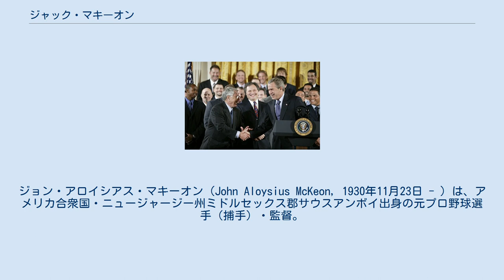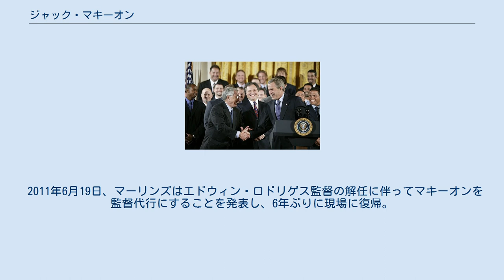ジャック・マキーオン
シートン・ホール大学出身の野球選手
ミネソタ・ツインズ関連人物
ジョン・アロイシアス・マキーオン（John Aloysius McKeon, 1930年11月23日 - ）は、アメリカ合衆国・ニュージャージー州ミドルセックス郡サウスアンボイ出身の元プロ野球選手（捕手）・監督。
ニックネームは、GM時代に積極的にトレードを敢行していたことから、トレーダー・ジャック。
 名前については、ジャック・マッキーンと表記されることもある。
 1949年に捕手としてピッツバーグ・パイレーツと契約。
兵役に就いた1951年を除き、10年間マイナーリーグでプレイ。
1955年からは選手兼任監督としてマイナーリーグの監督に就任。
マイナーリーグの監督を17シーズン務めた。
その間に1965年から1967年にかけてミネソタ・ツインズのスカウトを務めた。
 1973年から1975年にかけてカンザスシティ・ロイヤルズ、1977年と1978年はオークランド・アスレチックス、1988年から1990年はサンディエゴ・パドレス、1997年から2000年はシンシナティ・レッズ、2003年から2005年はフロリダ・マーリンズでメジャーの監督を務めた。
1980年から1990年はパドレスのゼネラルマネージャーを務めた。
 最優秀監督賞に1999年と2003年の2回選出された。
2003年は5月11日にジェフ・トーボーグに代わりマーリンズの監督に就任。
就任時マーリンズは16勝22敗だったが、就任後は75勝49敗を記録し、アトランタ・ブレーブスの77勝49敗に次いてメジャー2位の勝率を記録。
チームはワイルドカードでポストシーズンへ進出し、ニューヨーク・ヤンキースを破り1997年以来6年ぶりのワールドチャンピオンとなった。
 2005年10月2日に退任を発表。
退任時、74歳のマキーオンはコニー・マック（88歳）、ケーシー・ステンゲル（75歳）に次いでメジャー史上3番目の高齢監督だった。
 2011年6月19日、マーリンズはエドウィン・ロドリゲス監督の解任に伴ってマキーオンを監督代行にすることを発表し、6年ぶりに現場に復帰。
同年シーズン終了までこれを務めた。
80歳での監督（および監督代行）は前述のマックに次ぐ史上2番目の最高齢となった。